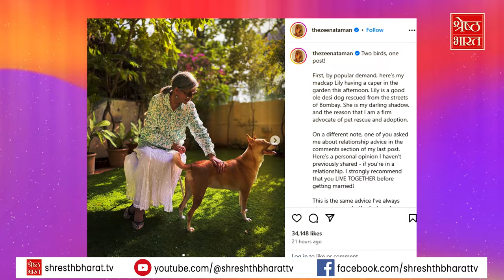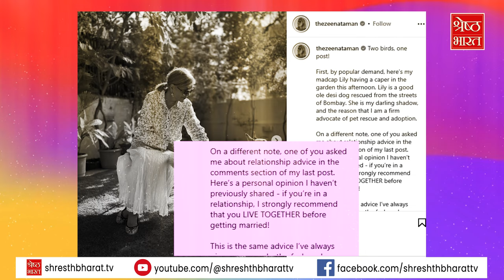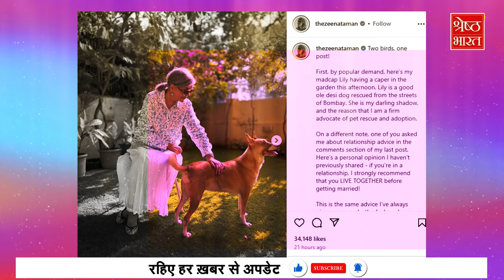Zeenat Aman: जीनत के लिविंग में रहने वाले बयान पर यंग स्टार क्यों छिपा रहे अपना मुँह? Latest News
Zeenat Aman: जीनत के लिव इन में रहने वाले बयान पर यंग स्टार क्यों छिपा रहे अपना मुँह? Latest News

उम्र 72 लेकिन एक दम मॉडर्न.. हम बात कर रहे हैं 70's और 80's के दशक की सुपर स्टार Zeenat Aman की.. Zeenat टैंलेंटड तो थी हीं लेकिन अपनी खूबसूरती और बोल्डनेस की वजह से वो उन दिनों काफी सुर्खियों में रही.. लेकिन एक बार फिर उनहोने सुर्खियां बटोरी एक स्टेटमेंट दे कर.. ज़ीनत ने हाल ही में कहा कि हर किसी को शादी से पहले Livein में जरूर रहना चाहिए..